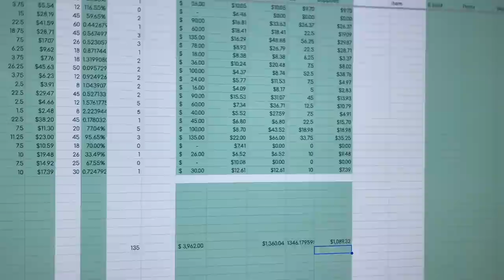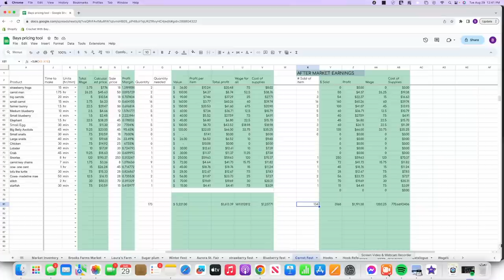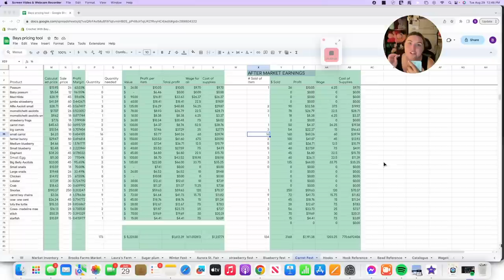VLOG: How Much I Brought To My Market, How Much $$ I Made, Best Sellers, and Market Booth Set Up!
Welcome to my first vlog! In this video I bring you guys along with me for two weeks while I prep for my biggest market of the year: CARROT FEST🥕! Yes my town is a carrot farming town so we have a carrot themed festival. I learned a lot while making this video and I hope you guys love it!

✒️ Patterns seen in the video:
I will tag below the patterns and creators I mentioned in this video.

🎵Music used
Music from Uppbeat (free for Creators!)